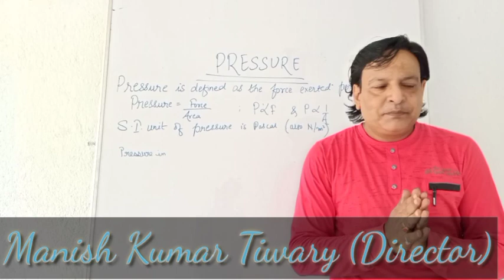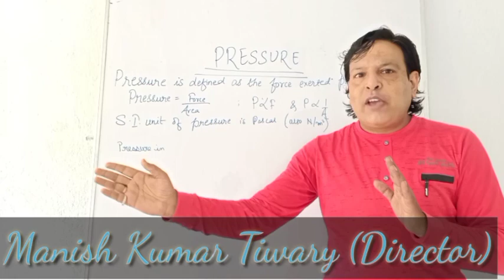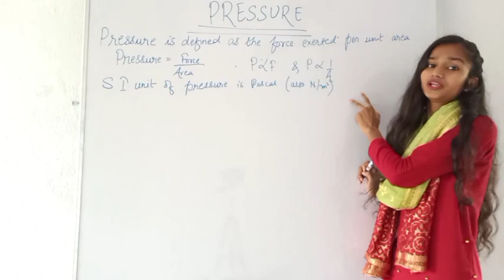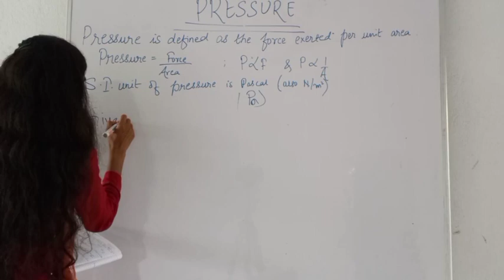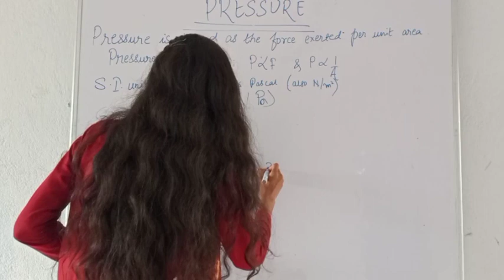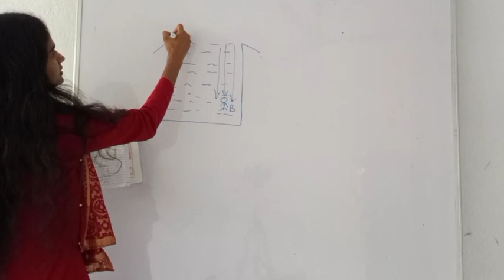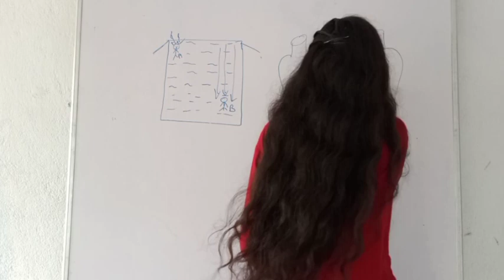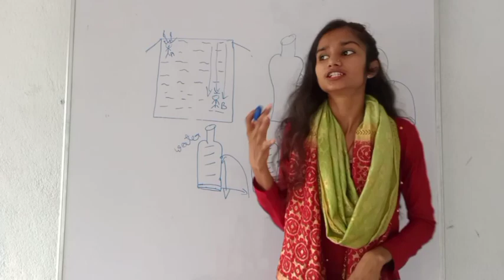Dani Public School Khunti(Puja took physics Class) 23/6/2020